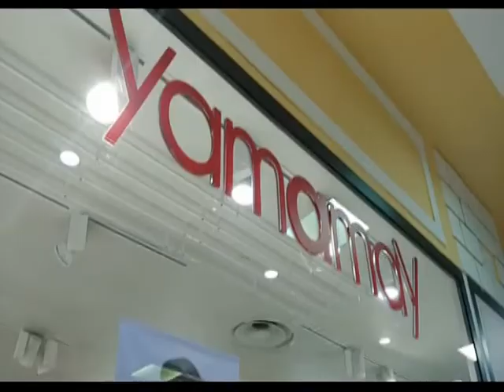Spot TV - Yamamay presso il Centro Commerciale Pegaso - Pagani (SA)